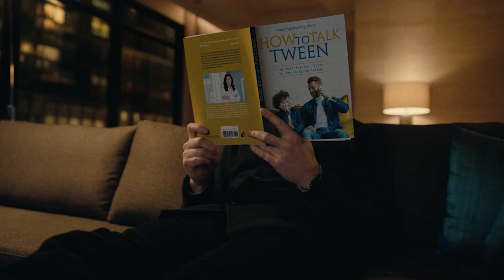A In-Depth Review Of The ‘Slumberland’ Ending..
Welcome back to Recap Tribe, today on the channel we're going to be talking about A In-Depth Review Of The ‘Slumberland’ Ending.. if you're excited to learn more about this then make sure you watch the whole way through because you don't want to miss the details we have for you!